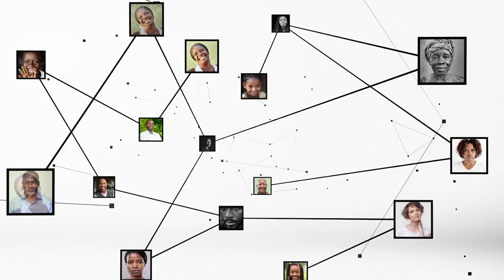Amadou Coulibaly : "le projet de budget 2025 s'équilibre en ressources à 15 309, 2 milliards